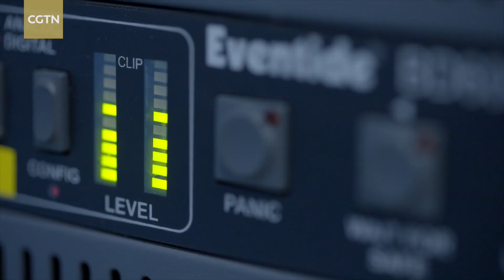CGTN Documentary and Radio The Greater Bay to go live in Hong Kong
The TV documentary channel of China Global Television Network and Radio The Greater Bay at FM 102.8, both China Media Group productions, will start broadcasting in the Hong Kong Special Administrative Region on July 1.